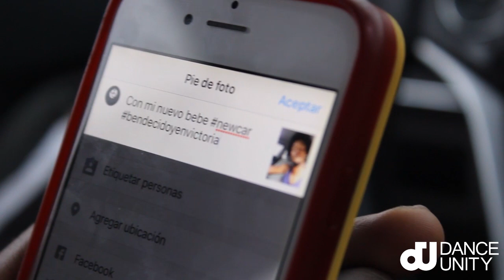DANCE UNITY PANAMA | DU Live 2da temporada Vol.3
Este tercer capítulo del programa DU Live, tendremos segmentos como el BeLike, reportaje del International Dance Workshops 2016, micro battle y mucho más. Pendiente a todos los capítulos que estaremos subiendo.